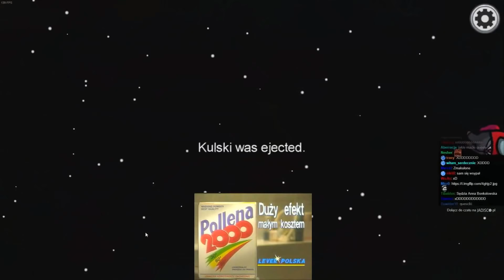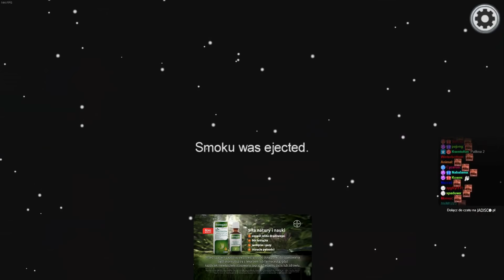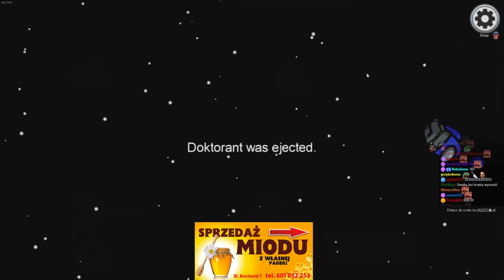Among Us - Funny Moments #3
Film składa się z wybranych momentów z jeszcze kolejnych 5 odcinków Among Us.

Pozdrawiam,
m.